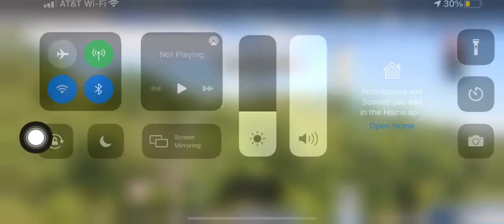Traffic Signal Baltimore Road and Norbeck Road (Image)